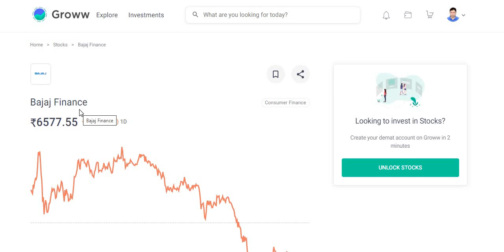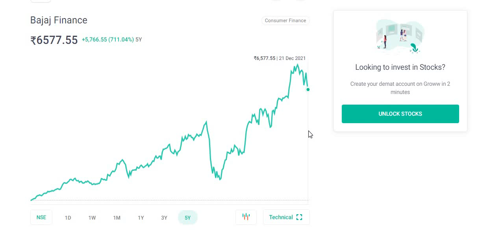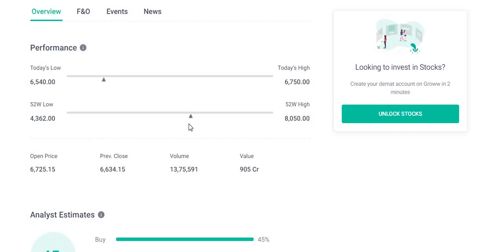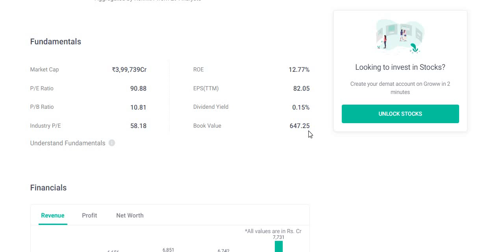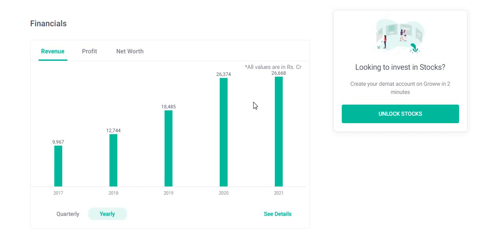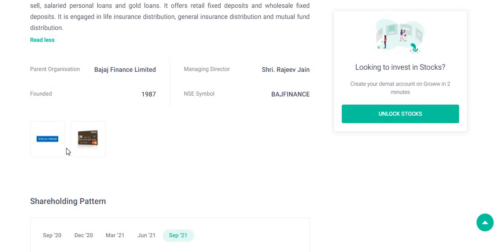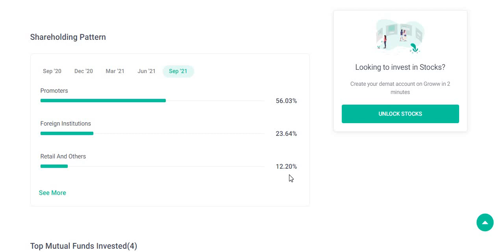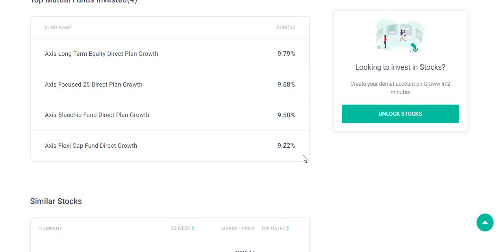Bajaj Finance Fundamental and Technical Analysis खरीद के भूल जाओ ३ से 5 साल तक